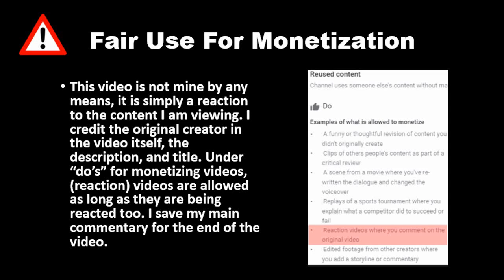Teacher ACCUSES STUDENT of Doing DRUGS, Instantly Regrets It (Dhar Mann) REACTION!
If any videos are suggested from Feb 19th and beyond they will be ignored as at the moment I have many videos to react too as it is. The suggestions I have already, I will get too at some point.